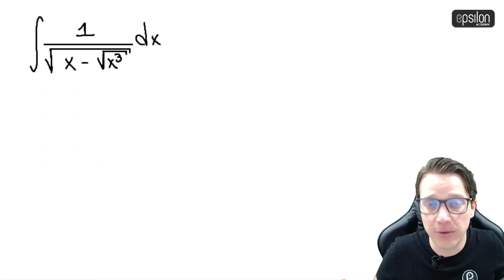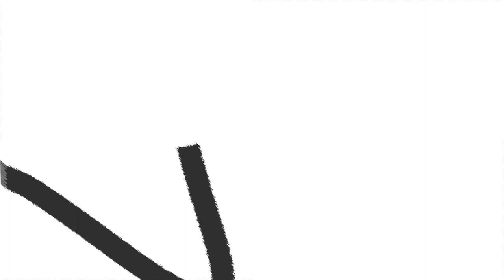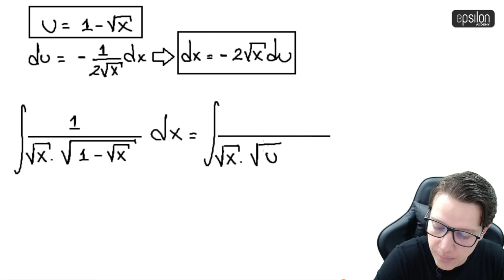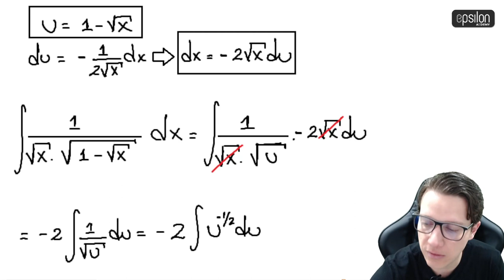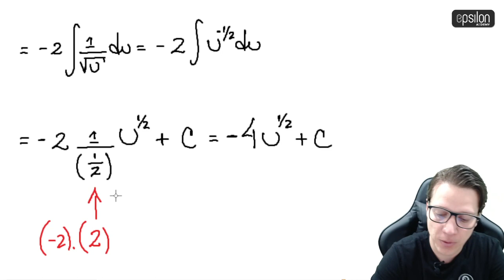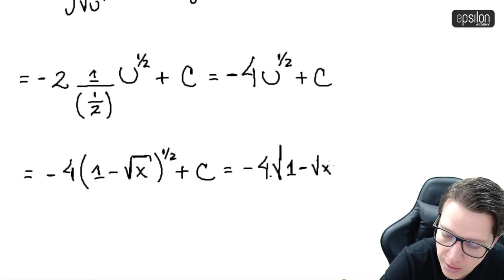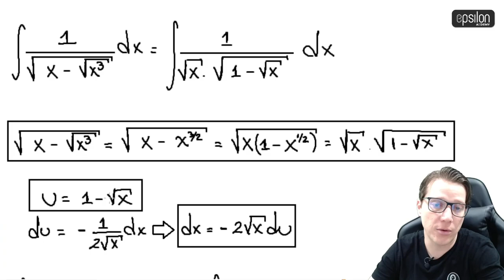🐘 INTEGRAL #32 🔥🚀 shorts matematicas fácil